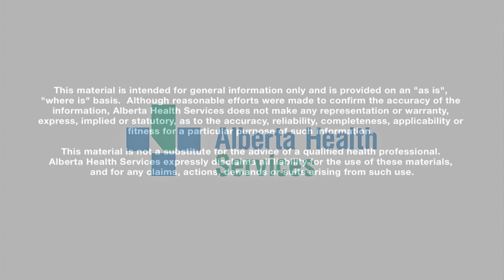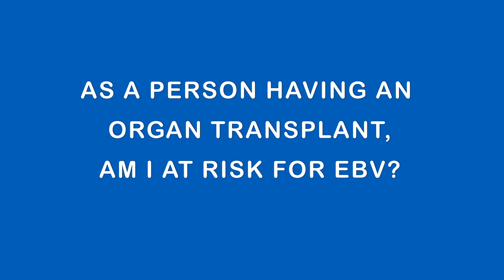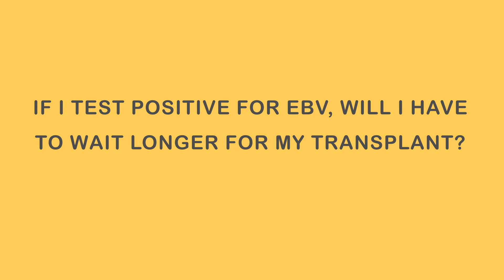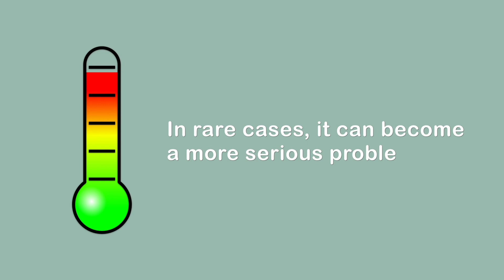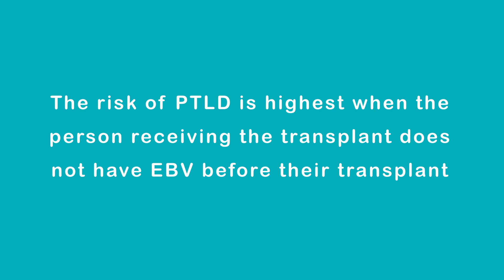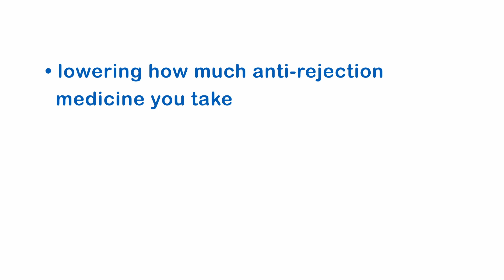Epstein Barr Virus (EBV)